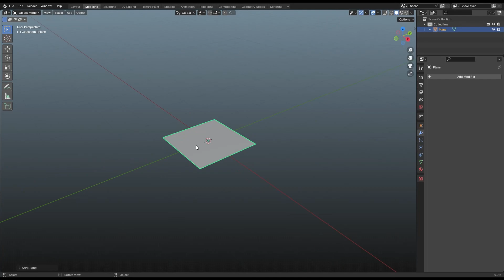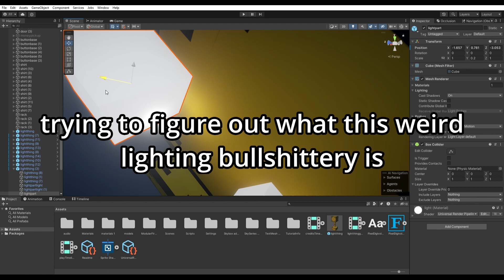The Making Of Labyrinth